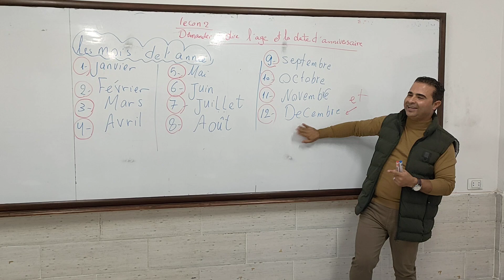احلى اغنية ل شهور السنة باللغة الفرنسية. احلى طلاب فرنساوى فى الكوكب